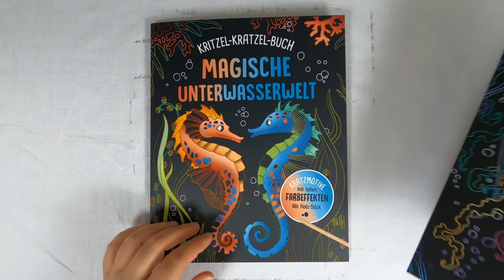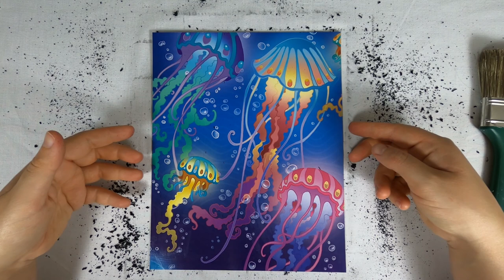was ist denn das für bunter Glibber? - Quallen I DIY I ASMR I scratch painting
diy I asmr I scretchbook I relaxing I no talking I no music I Meeresbewohner

📖 Buch 📓
Kritzel-Kratzel-Buch / magische Unterwasserwelt

📰 Credits 🖋️
Illustrationen Innenteil: Mia Steingräber
Umschlagmotive: Mia Steingräber
Gesamtherstellung: Naumann & Göbel Verlagsgesellschaft mbH, Köln
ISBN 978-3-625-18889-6